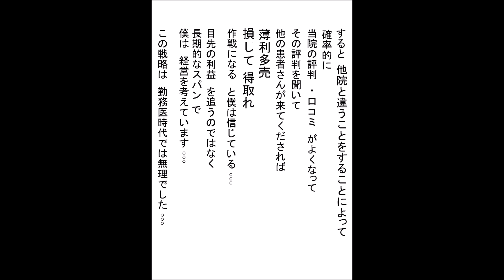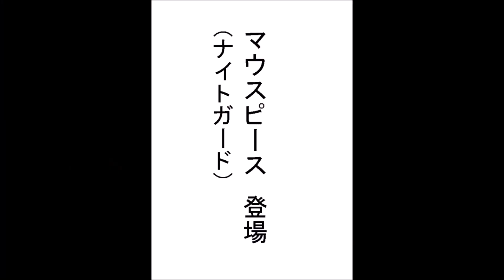歯ぐきの掃除 (歯垢・歯石除去） (後編）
先日　Ｂａｒ（バー）で働いているという
初診の男性が　お客さんに言われて　当院に
予約なしで　お昼1時過ぎに　お見えになった。。。

保険診療で　歯ぐきの掃除　は
初診時　1日目は　上顎　か　下顎　の
どちらか一方　だけなのだが
僕は　歯ぐきの掃除のみ　でお見えになった
初診の患者さんには
その日　1日のみで
上下顎の　歯ぐきの掃除を
一気にする。。。

利益は少なくなるが
1日で終わらせることにより
他院との違いを　もし
その患者さんが　理解出来たなら
違う患者さんを　呼び込むことができるかもしれない。。。

薄利多売
損して得取れ　作戦

目先の利益　をつかみ取りに行くのではなく
長いスパンで　経営を考える。。。

当院で
初診で　歯ぐきの掃除のみを希望されたら

保険診療の範囲で
歯周検査　ブラッシングバーで清掃
手動スケーラー　超音波スケーラー

そして当院では　本来は　自費診療の
ウオータージェット　という器材で
水の強い水圧で　歯石や歯垢
食べかす　コーヒーやタバコのヤニなどの着色
を吹き飛ばす処置を
サービスした。。。
｛本来は　自費診療で
上顎　4千円
下顎　　4千円
上下顎　すべての歯で　8千円　いただいている｝

本日の治療費　2千円代半ば。。。

そうして　1日で　全て終了。。。

僕の長編自伝｛僕の悲しい　ドクターコトー(離島診療）のお話｝

歌ってみた
 Cover
カバー

歯王純
神名純
歯聖純
覇王純
はおうじゅん
天上純
健白歯

JUNHAOU
JUNHAOW
JUNKAMINA
JUNHASEI
JUNSISEI

KAMINAJUN
HASEIJUN
HAOUJUN
HAOWJUN
SISEIJUN